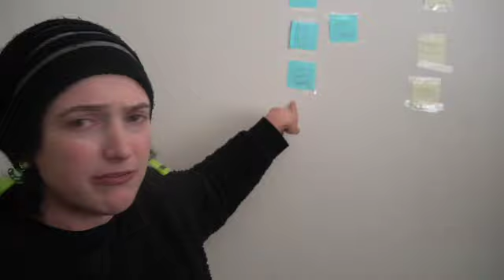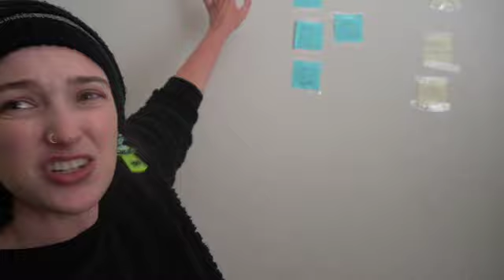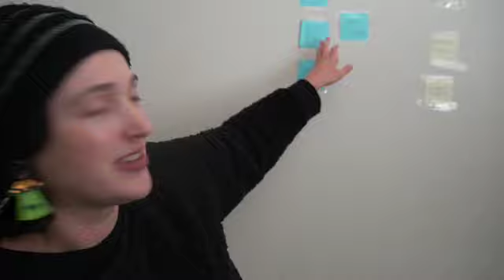Building The Sonoma County Corruption Wall (UPDATE)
I'm back with a short video updating you on my research! I'll be back in full swing in June once I finish the corruptionwall but for now, enjoy this sneak peek!